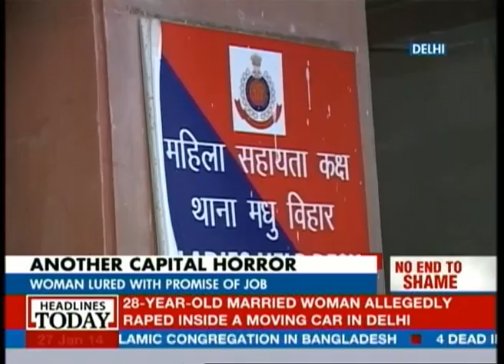28-year-old raped in moving car in Delhi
It seems that even stricter laws cannot change the incident level of rapes in the Capital. A new incident of rape has occured in Delhi where a woman was lured into a car with the promise of a job and then beaten and raped by a man with the help of two of his friends.